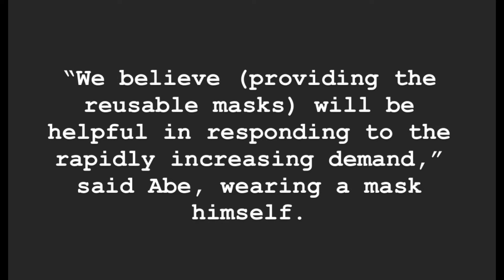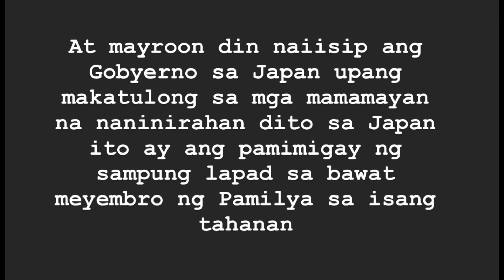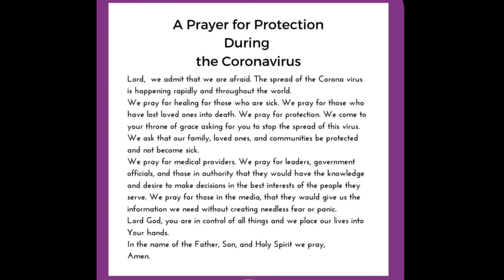UPDATE SA JAPAN!!🇯🇵